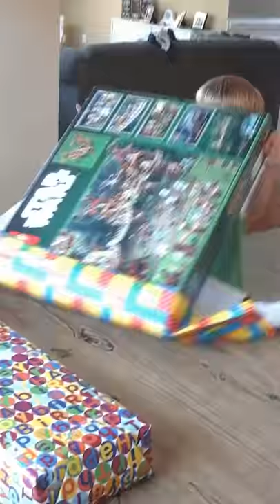Charlie opening his Ewok village lego set - best birthday present ever!